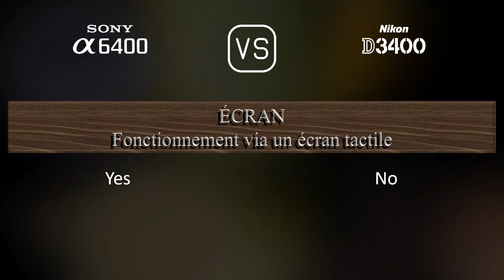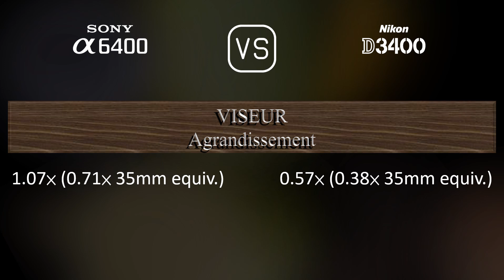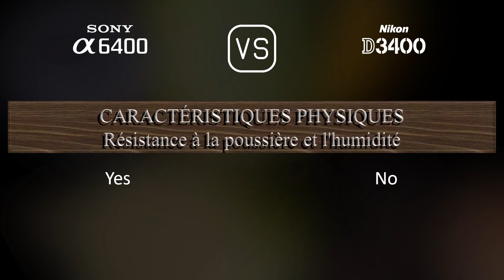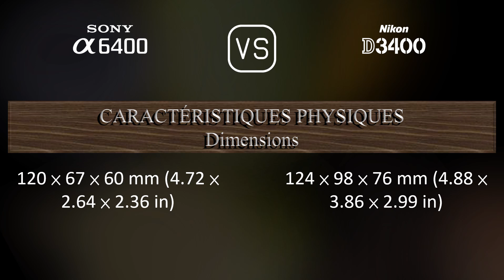Sony A6400 vs. Nikon D3400: Une Comparaison de Caractéristiques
Cette vidéo fournit un aperçu des fonctionnalités du Sony A6400 et du Nikon D3400 dans une comparaison de caractéristiques (comparison of specifications).

00:25 LANCEMENT
00:33 BOÎTIER
00:40 CAPTEUR D'IMAGE
01:01 IMAGE
01:16 OPTIQUE ET MISE AU POINT
01:41 ÉCRAN
01:58 VISEUR
02:13 FONCTIONNALITÉS PHOTOGRAPHIQUES
03:06 FONCTIONNALITÉS VIDÉOGRAPHIQUES
03:20 STOCKAGE
03:24 CONNECTIVITÉ
03:49 CARACTÉRISTIQUES PHYSIQUES
04:07 AUTRES CARACTÉRISTIQUES